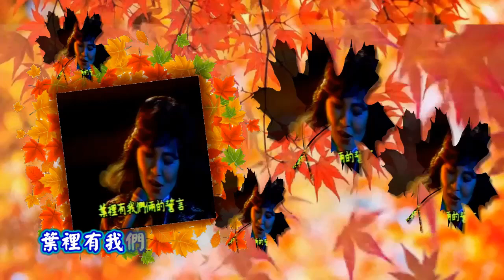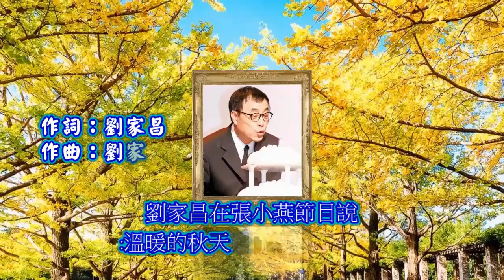紀念鳳飛飛誕辰特選-溫暖的秋天B+A 雙版本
鳳飛飛-溫暖的秋天B
(歌詞稍有不同)
作詞：劉家昌
作曲：劉家昌

秋纏在年年  秋纏裡許心願
每當落葉緩緩飄來　更教人份外留戀
落葉一片片　拾起一片做紀念
葉裡有我倆的誓言　今年的　秋天份外溫暖
只要我們倆心不變　縱然在秋天裡也有春暖
任秋風吹落葉飄　秋天裡一樣纏綿

溫暖的秋天最早錄唱這首歌曲的是劉家昌以及甄妮，
收錄在西元1976年1月電影「梅花」原聲帶專輯.同時
也是電影"梅花"的插曲之一。
劉家昌唱的版本,歌詞以"秋纏"做開端的這首,
即為現在這支MV的版本
接著請欣賞鳳飛飛唱紅的溫暖的秋天
電影"溫暖在秋天"插曲

劉家昌在張小燕節目說:溫暖的秋天最適合鳳飛飛唱!
顏伊伊點播,海和尚恭製mv
收錄於『帽子歌后』(鳳飛飛 小姐
)於民國六十五(1976)年所發行的
『溫暖在秋天』專輯

鳳飛飛-溫暖的秋天1976

溫暖的秋天　秋天裡許心願
葉裡有我們倆的誓言　今年的　秋天份外溫暖
任秋風吹落葉飄　真情建立在秋天